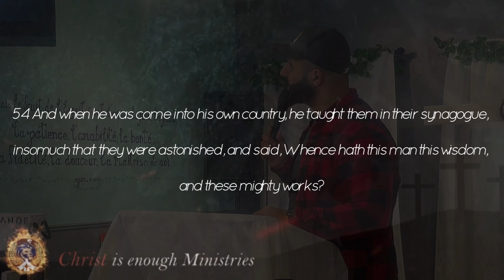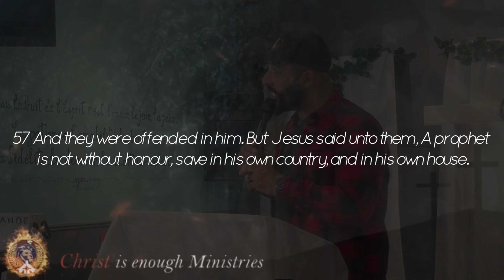Sunday Sermon | Are you offended ? Destroying the fence of offence | Pastor Hassan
Greetings,

Christ is enough ministries was founded in 2019 by Pastor Hassan, an ex-Muslim touched by the love and power of change of Jesus Christ, who decided to respond to his call by reaching out to the lost and our mission is the great commission. WELCOME ABOARD.

JOIN BY TOUCHING BASE with this spirit filled church which has one predominant goal above all - knowing God and his son and let him be known unto the whole world! Bible studies , non-traditional organically & biblically structured gatherings, in person and virtual corporate meetings during the week, as well as our outreach/evangelism nights but last but not least our church service coming together on Sunday morning.

Come on board if you’re Montreal out surrounding areas, if not please watch, encourage, pray, support and comment and share as you feel led! May the lord bless you and may the glory be to Jesus at all time.

Pastor Hassan

If you have any questions or interest in joining Christ is enough ministries,  or even donating, please contact pastor Hassan at :

Facebook page : Christ is enough ministries